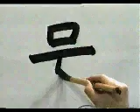EVOCA ESTE KANJI Y NUNCA LO OLVIDARÁS 🌟 | GAMBATEANDO - Japones Para Todos con Teshimide 深い日本語